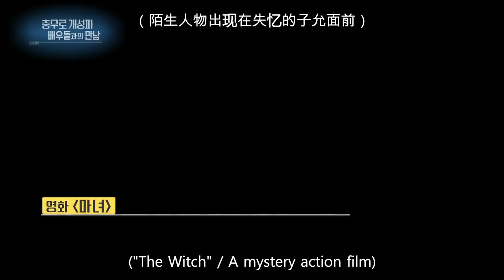Main Cast of "The Witch" [Entertainment Weekly/2018.07.02]